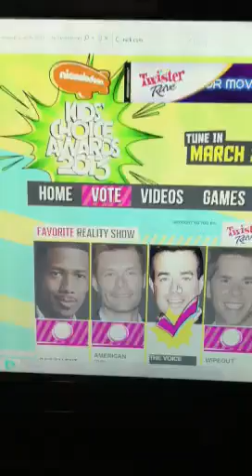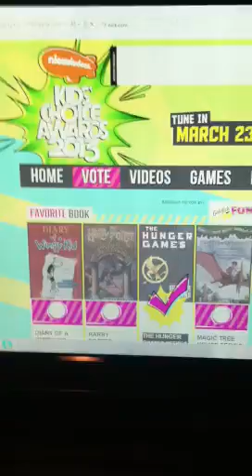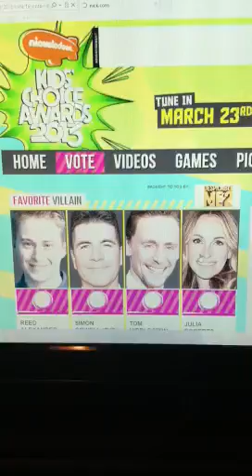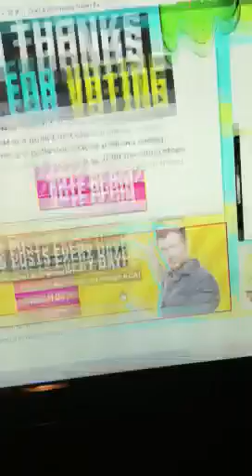Voting Nick 2013 KCA!!